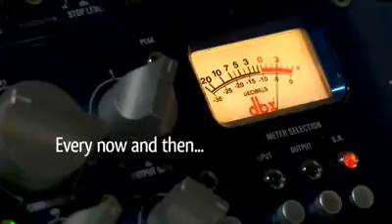Taylor Swift - Love Story (instrumental version）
Good composition and you're gonna enjoy it! ^^